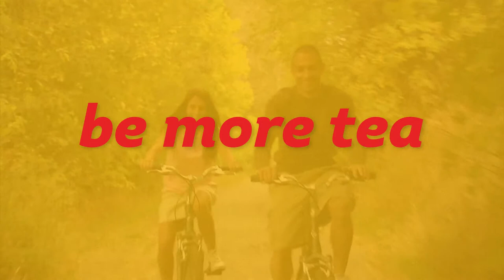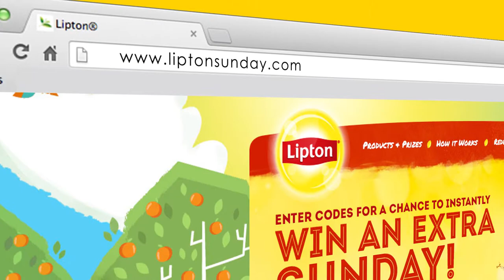Lipton corporate video - Kathy Grable Narrator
Very well produced by The Great Company Marketing with Kathy Grable as Narrator